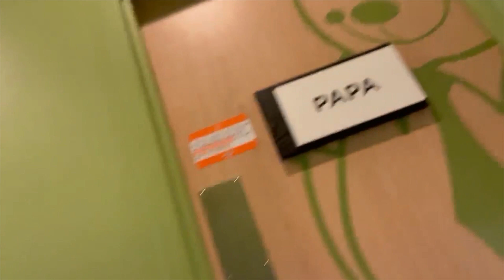Sortie au STARBUCKS entre amis!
What’s up la gang! Aujourd’hui je vous retrouve pour un vlog où je passe la journée avec mes amies Megan & Kelly et nous allons au Starbucks.

Kevin -xx-